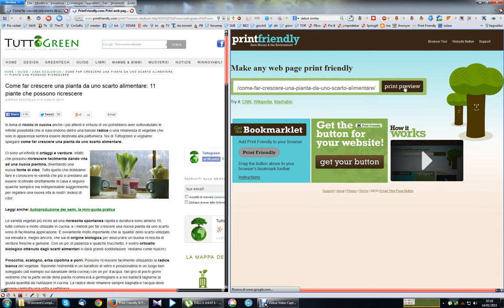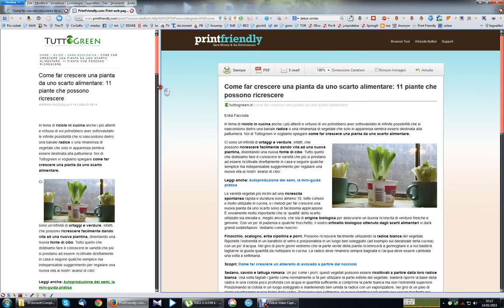tutorial stampe pagine web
Velocissimo tutorial per stampare una pagina web senza barre laterali o altro, solo la parte centrale e possibilità di cancellare quanto non serve in maniera facile.
Non serve nessun programma o addon, solo un un sito dove incollare la pagina che volete stampare e poi è tutto li. livello difficoltà, da uno a dieci uno.